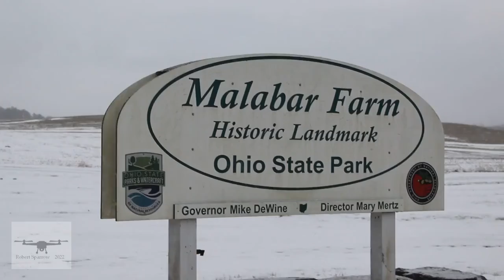Malabar Farm You Tube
Louis Bromfield's Malabar Farm, State Park.

Music - The Four Seasons, Violin Concerto in F Minor, Op. 8 No. 4, RV 297 "Winter" (Naxos Digital Services US, Inc)
On behalf of: Allegretto
Susanne Lautenbacher, Württembergische